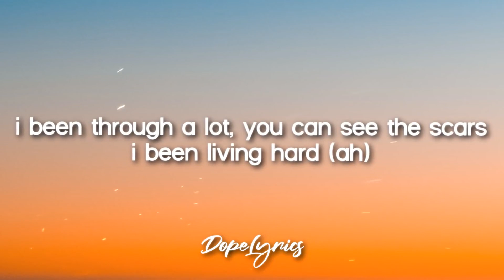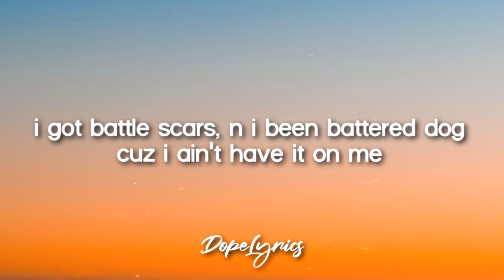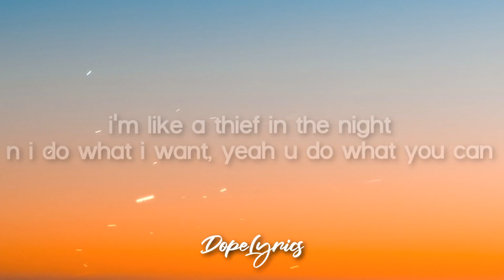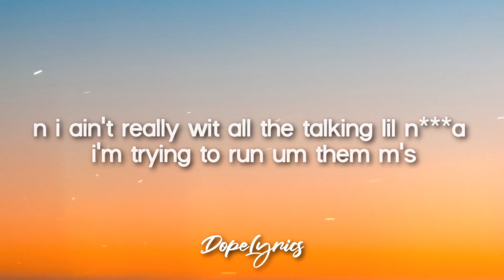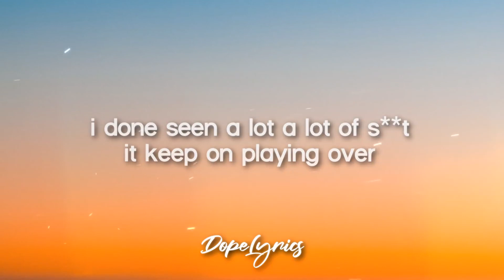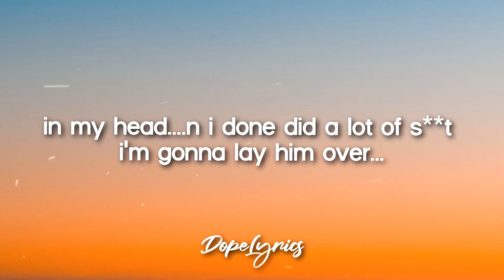Jack Doyo - Battle Scars (Lyrics)